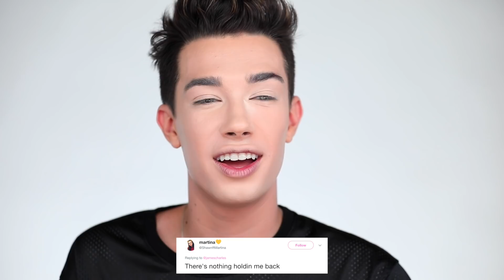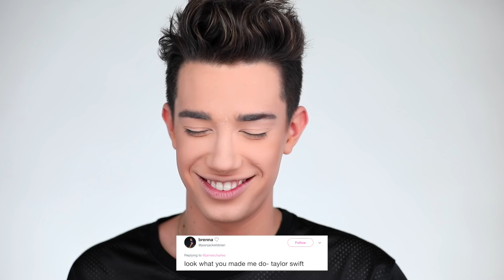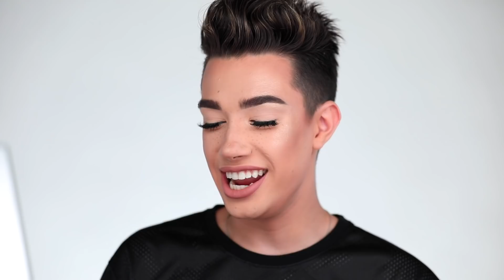SINGING MY MAKEUP ROUTINE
HI SISTERS! It's been a HOT MINUTE since I've posted but I needed a much needed mental break in order to get my head back in the game. I'm back and ready to slay, and today's videos is one of my favorites I've EVER done. My friend challenged me with a bunch of the biggest songs on the charts right now and I had to improv my makeup routine on the spot... check it out and see if I'm able to slay Shawn Mendes, Camila Cabello, Taylor Swift, Demi Lovato, Julia Michaels, & Fifth Harmony. Enjoy!

HAVE YOU SEEN MY LAST VIDEO?

SNAPCHAT » jamescharless

♡ MUSIC
THIS VIDEO IS A PARODY AND FALLS UNDER THE PARODY LAW. ALL SONGS OF WHICH THE ORIGINAL MUSIC WAS PLAYED ON PIANO WERE NOT WRITTEN AND ARE NOT OWNED BY ME.

♡ GRAPHICS
Michael Rusakov